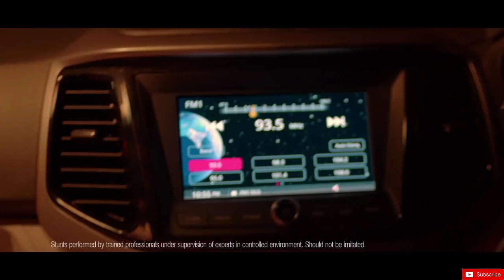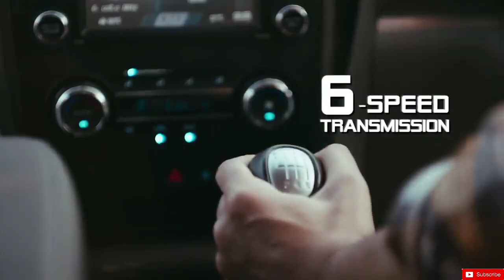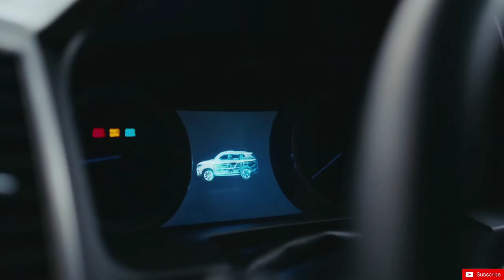Mahindra ने बाजार में मचाया बवाल । Mahindra Biggest Diwali Discount Offer.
- Mahindra Discount on diwali 2020.

- Diwali 2020 discount offer.